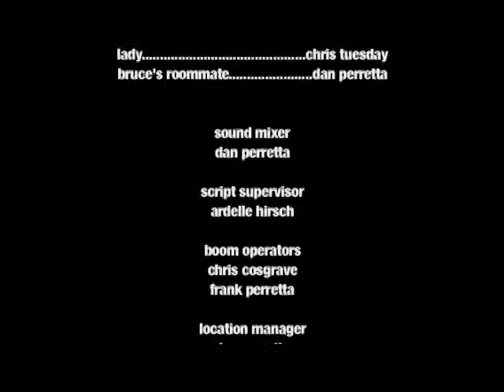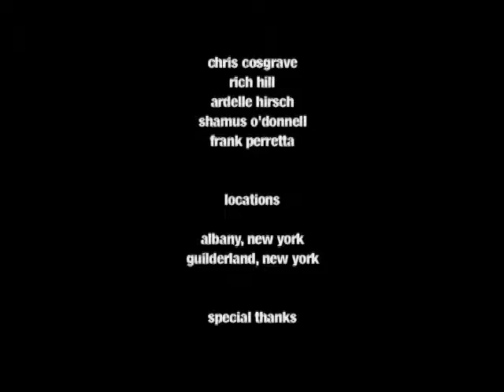FIXED : A Howard Stern Film Festival submission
Meet Richard, a natural born loser who's never been much of a ladies man... until recently.
Now, he's in a heap of trouble as big as Kentucky.
This love struck redneck is looking for answers and his solution begins with Bruce, a foul
mouth hustler with an attitude.

Richard is on a mission.

But who's playing who?

And just how far will he go, to get it done.